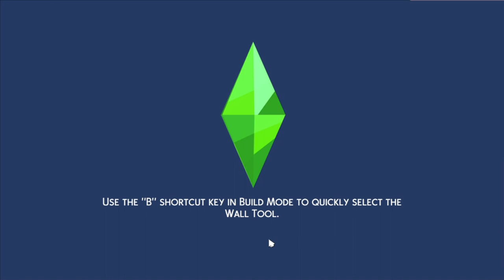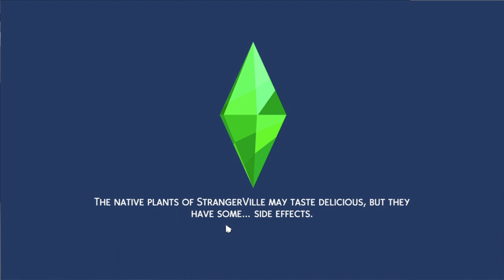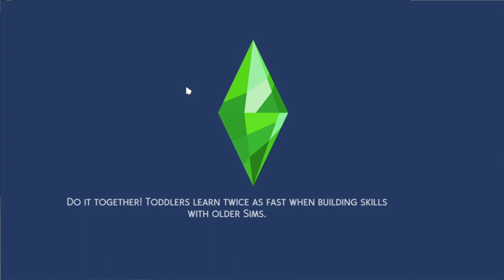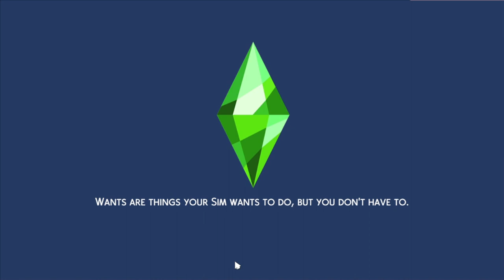JessiBlah Jay Lets Play The Sims 4 Strangerville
Hey hey everyone, I was feeling a bit curious and adventures to explore The Sims 4 world of Strangerville today!!
It was confusing in the beginning and still is somewhat confusing but in a more interesting and I want to know more sort of way! I hope you enjoy this video and be sure to let me know by leaving a like if you would like to see me continue this Strange adventure in The Sims 4 world!